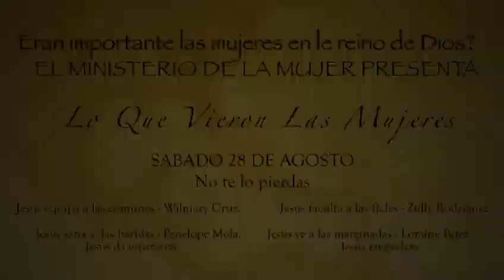"Lo que vieron las mujeres" Trailer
Una cinematografía de 4 mujeres, 4 historias; todas tiene un común denominador: Jesús!
No te lo pierdas el sábado 28 de Agosto a las 11am
Comparte el enlace! Escribe tu comentario!